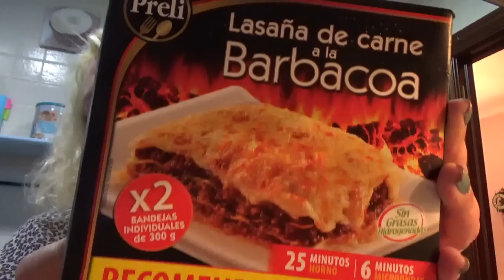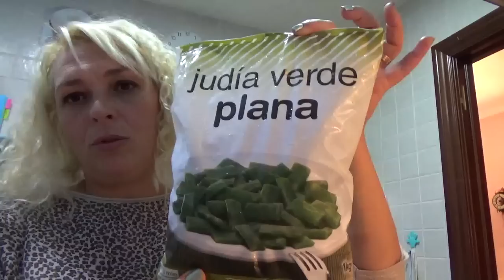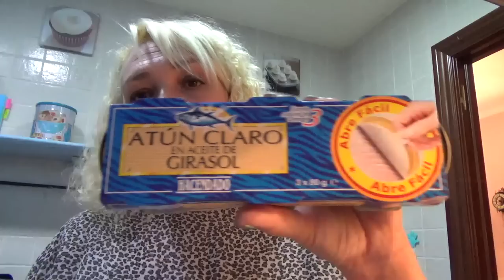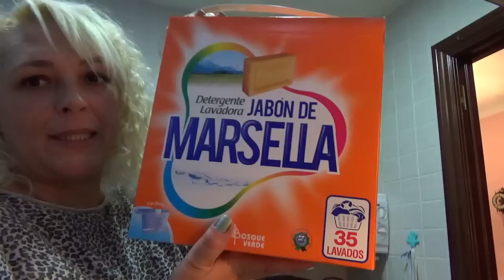compra en mercadona